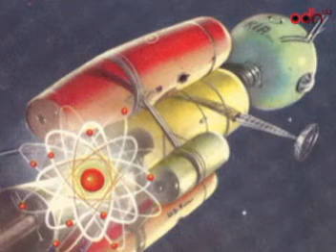Ufologie Dynamique 2 avec Alix Leproust et David Hauguel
La soirée de l'Ufologie Dynamique 2 vous est présentée par Gilles.T.
Alix Leproust et David Hauguel contre-attaquent lors de cette 3ème partie de la soirée en direct du 07 Février 2013.

Les sujets évoqués sont:
- L'évolution du blog et groupe Ufologie Dynamique
- Le Mufon en Haute-Normandie
- Création d'un nouveau langage ufologique

Nous remercions Orion de la webradio Fréquence Interdite: Surnaturock pour avoir enregistré la soirée du 07 Février 2013.